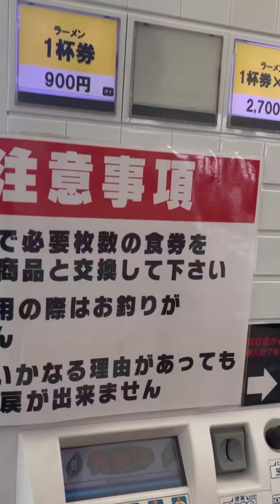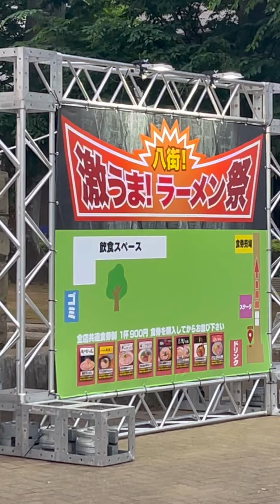八街！激うま！ラーメン祭 2024 🍜第1陣